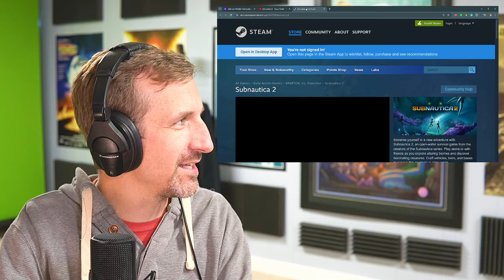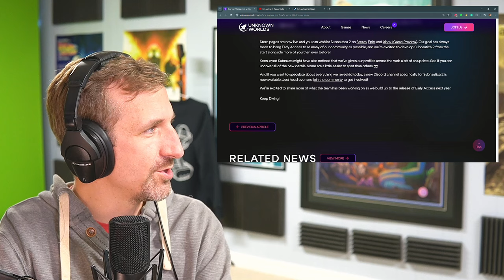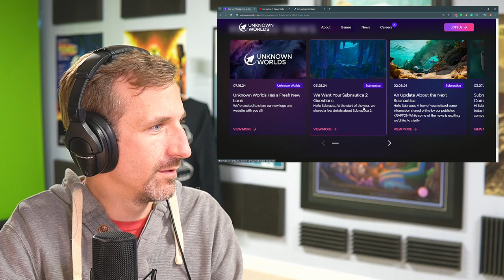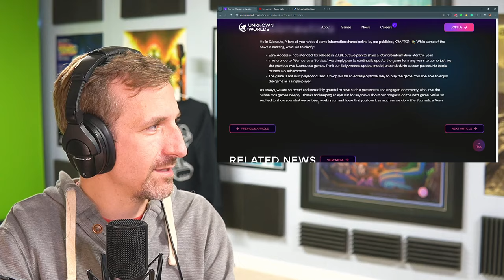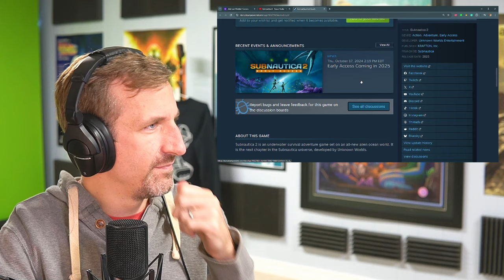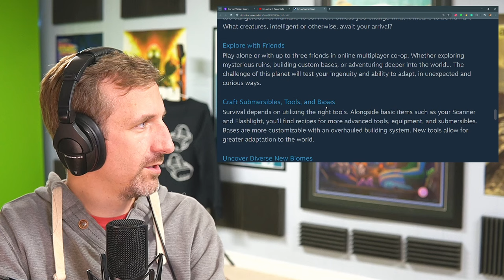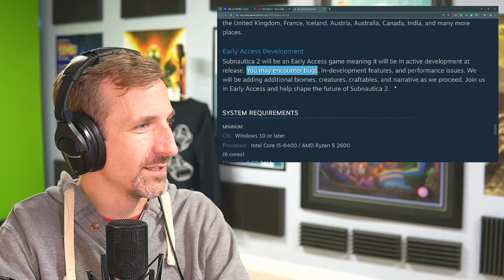Subnautica 2 Teaser Dropped - ZIM Reacts!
A new trailer is here!